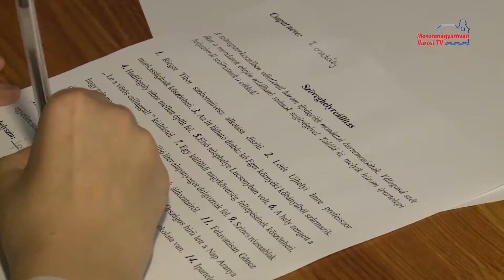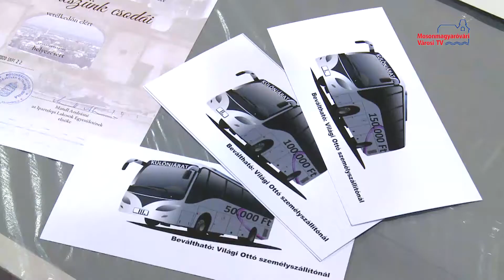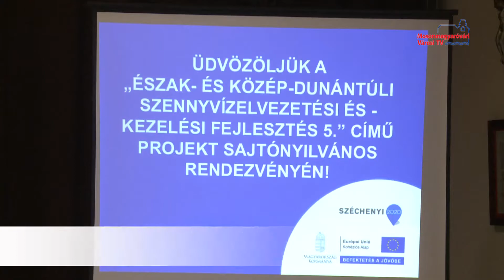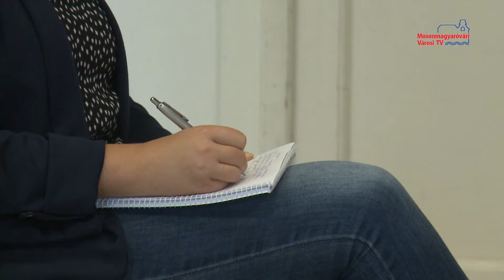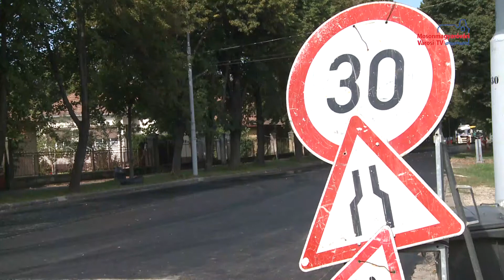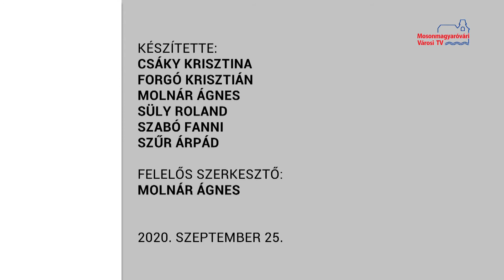Híradó (2020.09.25.)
Rendőrségi ellenőrzés | Ipartelepi vetélkedő | Csatornahálózat fejlesztés |Útfelújítás | Hepp Kupa